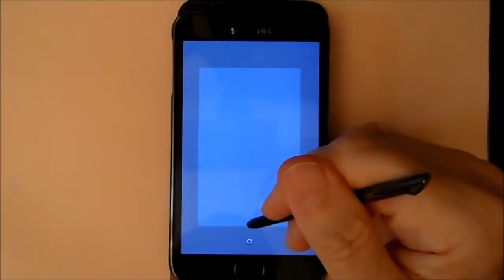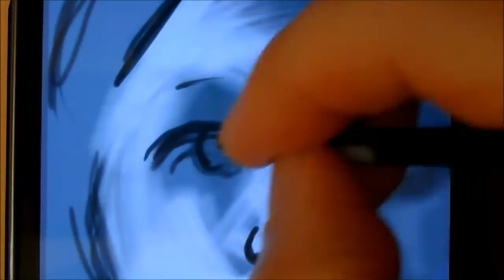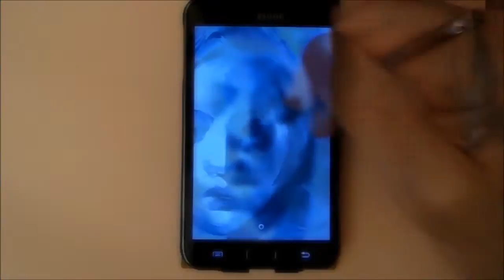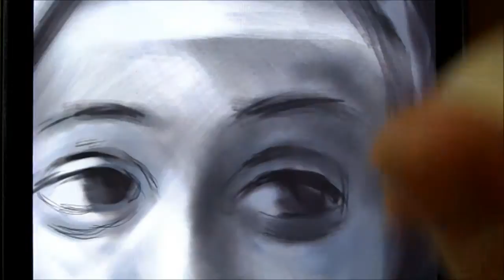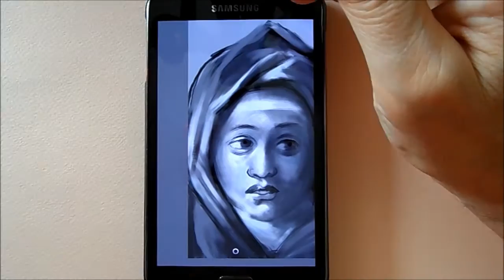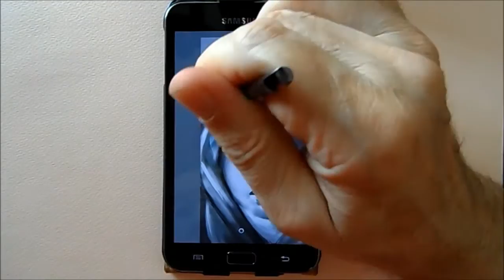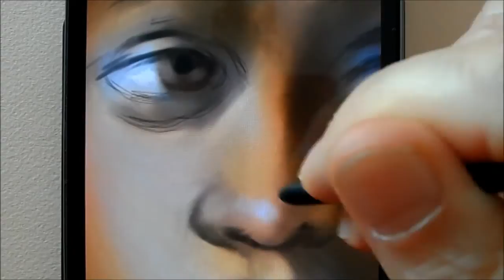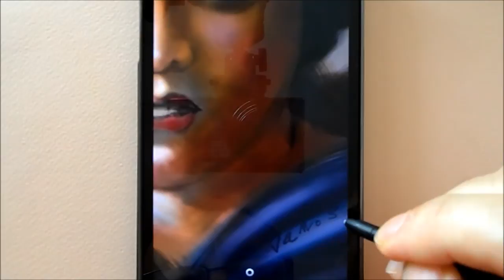Drawing Sibylla with the Phone, Time Lapse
Portraits of famous mobile phone. Speed drawing on a mobile phone. Drawing on Samsung Galaxy Note. Painting on touch screen of phone. Samsung Galaxy Note S Pen demo.

Allows for commercial use.

Application: SketchBook Mobile